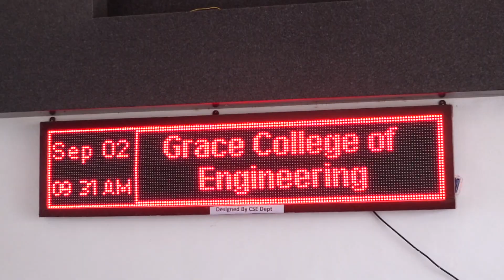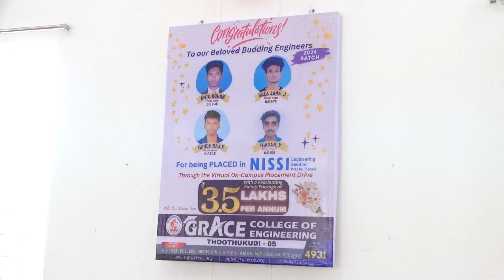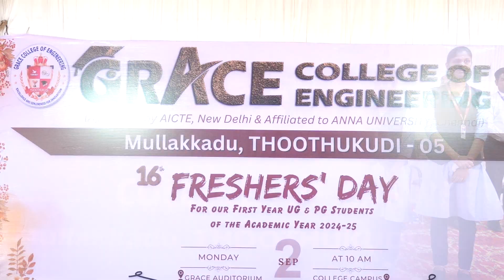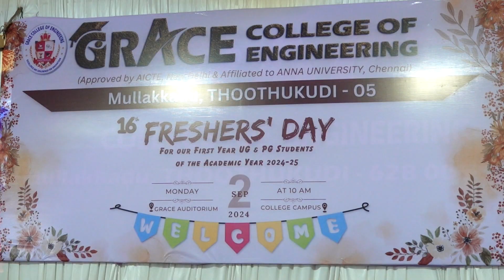FRESHERS' DAY - 2024 - GRACE College of Engineering | 02-09-2024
Chief Guest : Er. E. David Jebasingh, Rtd. Chief Engineer,
Tamil Nadu Generation and Distribution Corporation (TANGEDCO)

Courses Offered:
B.E - Computer Science and Engineering,

M.E - Computer Science and Engineering
M.E - Power Systems Engineering
M.E - Applied Electronics
M.B.A- Master of Business Administration

Grace College of Engineering,
Mullakkadu,
Thoothukudi - 05